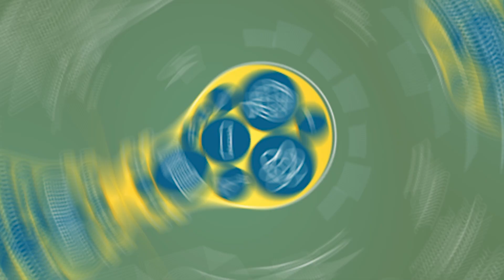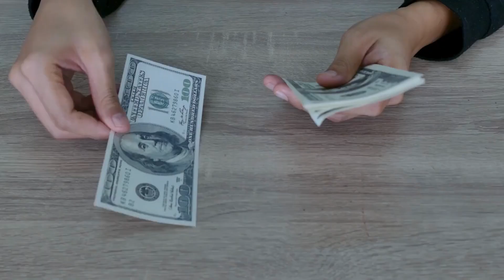How I cracked CAT despite weak English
An inspiring story that will motivate you to chase your dreams against all odds.

In this video, we delve into the incredible journey of Sankalp Maheshwari, from Aligarh to IIM Nagpur. Sankalp is an engineering graduate who not only excelled in his career at a multinational corporation but also successfully crackied one of the toughest entrance exams in India – the CAT (Common Admission Test) for the Indian Institutes of Management (IIM).

In the full episode, Sankalp shares his remarkable journey at IIM, his experiences at IIM Nagpur, and his future aspirations.
▸ Introduction and Background of his life
▸ Professional Journey of Sankalp
▸ Why did Sankalp choose an MBA?
▸ Challenges and Triumphs in his life
▸ Life at IIM Nagpur
▸ Future Plans of Sankalp

Join us as we delve into Sankalp's story, from his preparation and experience at IIM, through the CAT exam, to his successful corporate job.